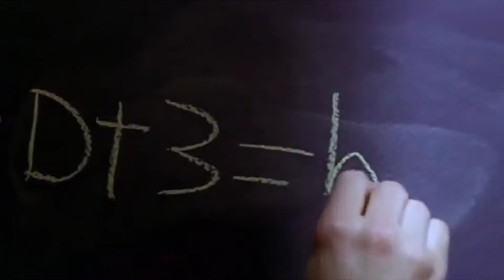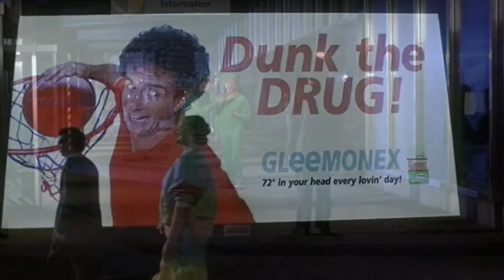Re:Boot - Hard Candy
When I was a little boy, my mother used to sing me a song.

It went like this: "Life is short, life is shit, and soon it will be over."